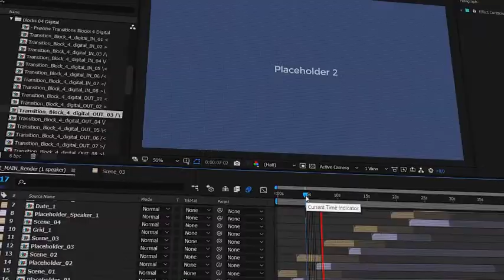Transitions (After Effects Template)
Features:
- In/Out
- Resizable
- Length 1 sec (can be adjusted by Time Stretch)
- Can be used in Premiere Pro (via Adobe Dynamic Link)
- HTML library for easy preview